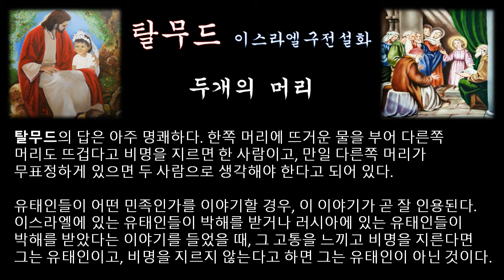‹은혜나눔›탈무드：두개의 머리：삶의지혜 ＠ 이스라엘 구전설화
[만일 두 개의 머리를 가진 어린아이가 태어났다면, 이 아이를 한 사람으로 대우해야 하는가, 아니면 두 사람으로 대우해야 하는가?]

어린아이가 태어나 한 달이 지나면 예배당으로 데리고 가서 축복을 받는다. 그런데 이 때 머리가 둘이면 두 번 축복을 받아야 하는가?
'인간은 설령 머리가 둘이더라도 몸통이 하나이면 한 사람이다'라든지 '머리 하나를 한 사람으로 취급해야 한다'라는 원칙을 확립해야 한다.

탈무드의 답은 아주 명쾌하다. 한쪽 머리에 뜨거운 물을 부어 다른쪽 머리도 뜨겁다고 비명을 지르면 한 사람이고, 만일 다른쪽 머리가 무표정하게 있으면 두 사람으로 생각해야 한다고 되어 있다.

유태인들이 어떤 민족인가를 이야기할 경우, 이 이야기가 곧 잘 인용된다.
이스라엘에 있는 유태인들이 박해를 받거나 러시아에 있는 유태인들이 박해를 받았다는 이야기를 들었을 때, 그 고통을 느끼고 비명을 지른다면 그는 유태인이고, 비명을 지르지 않는다고 하면 그는 유태인이 아닌 것이다.